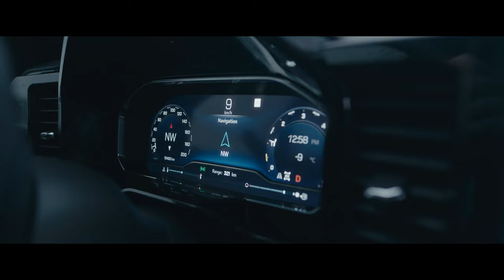In the Beyond | Chevrolet Canada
With its available 12.3-inch diagonal Driver Information Centre and 13.4-inch diagonal infotainment touch-screen, the Chevrolet Silverado ZR2 was built to take you further. So you can Go Beyond.